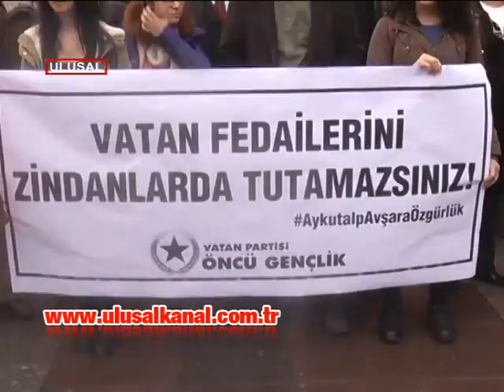Vatan Partisi Öncü Gençlik Üyeleri, Aykutalp Avşar için meydanlara çıktı